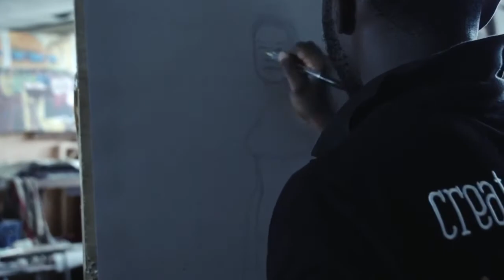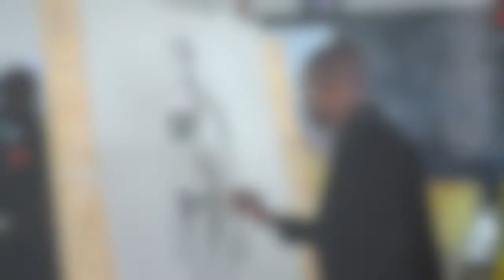Alex Nwokedi on Studio 53 Extra